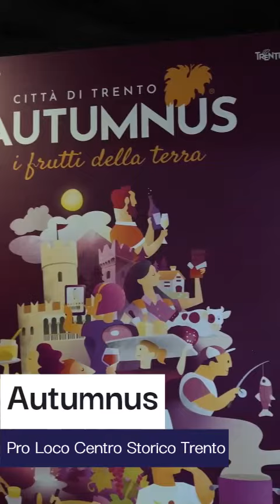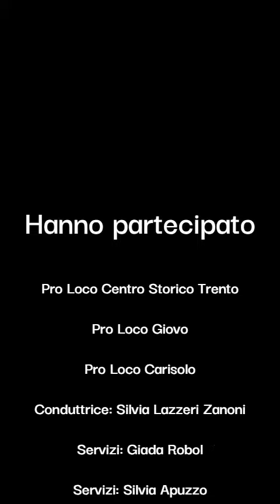Le Pro Loco in 100 secondi - Puntata 26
La sentite anche voi questa brezza autunnale? 🌬
Sono le Pro Loco che hanno deciso di inziare la stagione autunnale 🍂 con dei grandi eventi!

Saranno con noi la ProLoco Centro Storico Trento, la Pro Loco di Giovo e la Pro Loco Carisolo.
Buona visione!